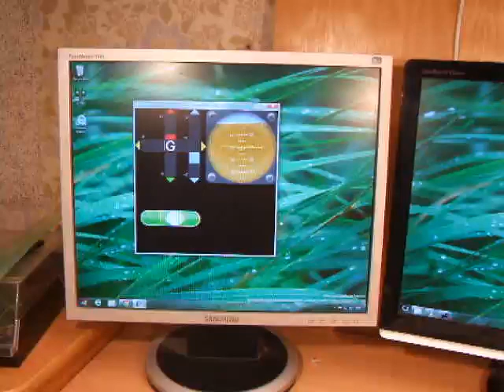ADXL345 in action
Code used can be downloaded from link at end of post